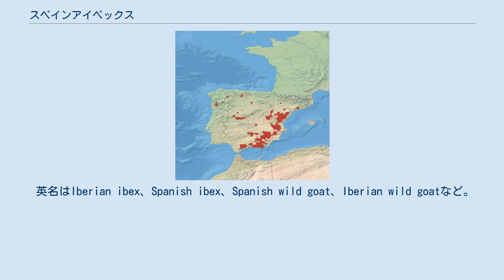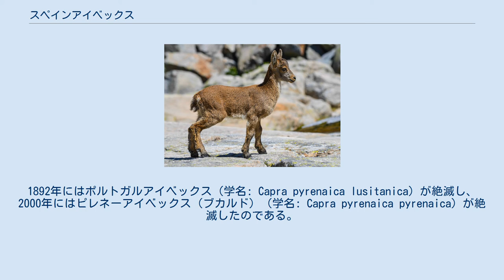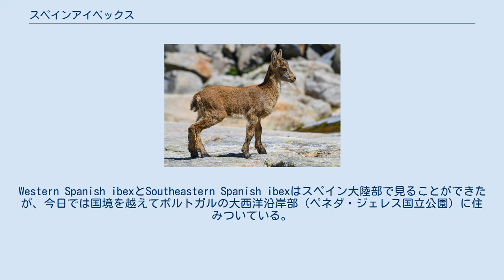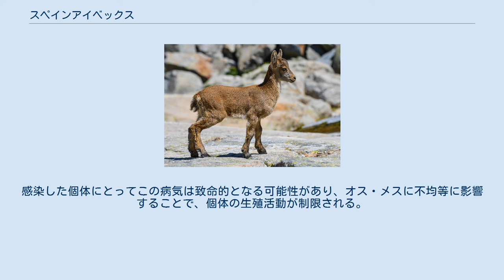スペインアイベックス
スペインアイベックス（Capra pyrenaica）は、偶蹄目（鯨偶蹄目とする説もあり）ウシ科ヤギ属に分類される偶蹄類。
 英名はIberian ibex、Spanish ibex、Spanish wild goat、Iberian wild goatなど。
 スペイン。
アンドラ、フランスでは絶滅、ポルトガルに再導入。
 体長オス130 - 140センチメートル。
体高オス68 - 80センチメートル、メス65 - 70センチメートル。
顎鬚は少なくとも冬毛では長く、縮れずにまっすぐに伸びる。
オスは額や顎鬚・頸部背面の鬣・四肢の外面は黒い。
メスや幼獣は四肢前部が黒みを帯びる。
 角は基部から上方へ伸び、外側後方へ向かい、先端が急に細くなり上方へ向かう。
 スペインアイベックスは4つの亜種に分類され、うち2亜種はまだイベリア半島で見られるが、2亜種はすでに絶滅した。
1892年にはポルトガルアイベックス（学名: Capra pyrenaica lusitanica）が絶滅し、2000年にはピレネーアイベックス（ブカルド）（学名: Capra pyrenaica pyrenaica）が絶滅したのである。
2003年には獣医師のフェルナンデス＝アリアスがピレネーアイベックスの復活に挑戦し、2003年7月にはDNAを用いたクローンが作成された。
このクローンは肺の物理的欠陥により、誕生から数分後に死亡した。
 以下の分類・分布・形態は今泉(1988)に従う。
 スペインアイベックスはヨーロッパ南西端のイベリア半島に分布し、もともとは4つの亜種で構成されていた。
しかし1892年にはポルトガルアイベックスが絶滅し、2000年にはピレネーアイベックスが絶滅したため、今日でも見られるのは2つの亜種のみである。
Western Spanish ibexとSoutheastern Spanish ibexはスペイン大陸部で見ることができたが、今日では国境を越えてポルトガルの大西洋沿岸部（ペネダ・ジェレス国立公園）に住みついている。
 グレドス山地のWestern Spanish ibexの子ども スペインアイベックスの個体数は過去数世紀において著しく減少した。
ポルトガル北部のペネダ・ジェレス国立公園やスペイン北西部のガリシア地方にはポルトガルアイベックスが生息していたが、1892年にはこの地域からポルトガルアイベックスが絶滅した。
19世紀中頃までにはピレネーアイベックスの生息範囲も大きく狭まっていたが、2000年1月にはオルデサ・イ・モンテ・ペルディード国立公園で最後のメスの生態が死んだことで、ピレネーアイベックスも絶滅した。
 人間の人口過剰、動物疾患、家畜や他の有蹄類との争いの可能性、観光や狩猟など人間生活から受ける悪影響など、スペインアイベックスの将来的な保全にはいくつもの脅威が存在する。
近年、スペイン南部の個体は疥癬などの病気の流行に見舞われている。
感染した個体にとってこの病気は致命的となる可能性があり、オス・メスに不均等に影響することで、個体の生殖活動が制限される。
 1990年代以降は生息数が増加傾向にある。
亜種ポルトガルアイベックスは19世紀末に、基亜種は2000年に死骸の発見例を最後に絶滅したと考えられている。